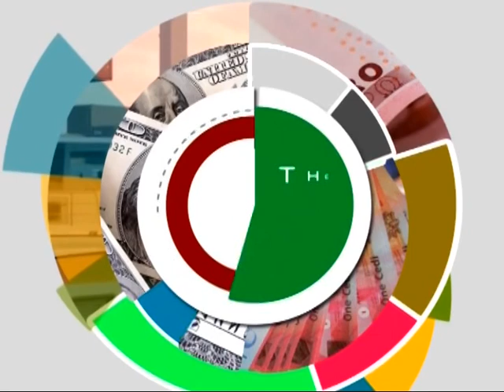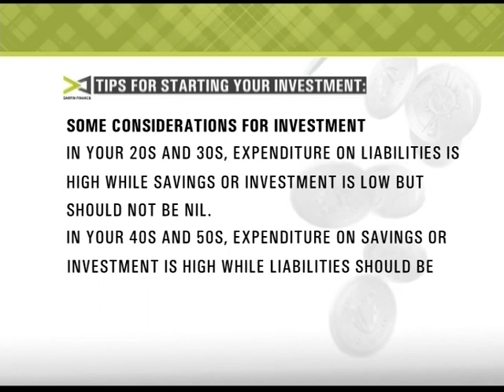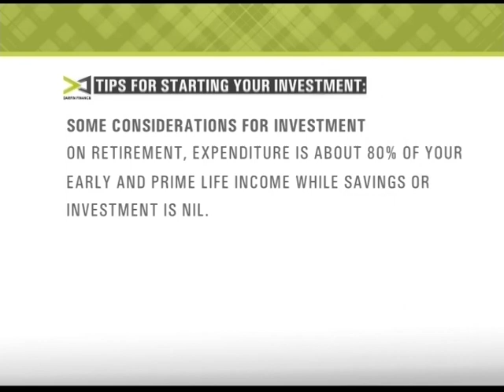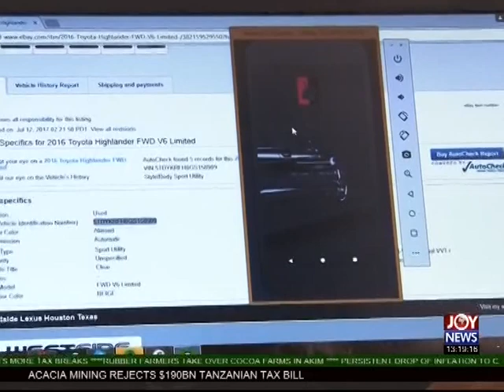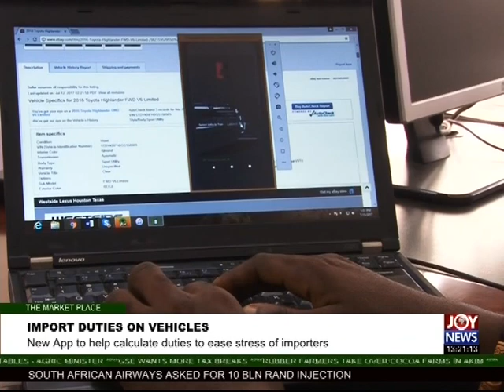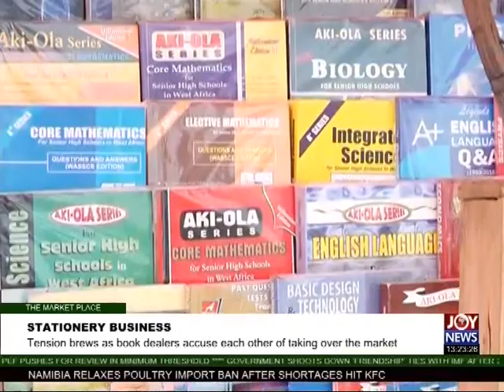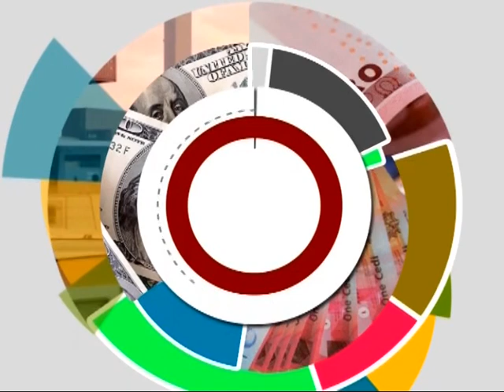Import Duties on Vehicles - The Market Place on Joy News (25-7-17)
New App to help calculate duties to ease stress of importers.